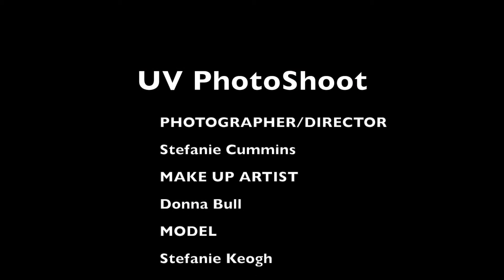UV Photo Shoot 2014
Make up artist: Donna Bull
Model: Stefanie Keogh
Photographer/videographer: Just Stefanie Photography